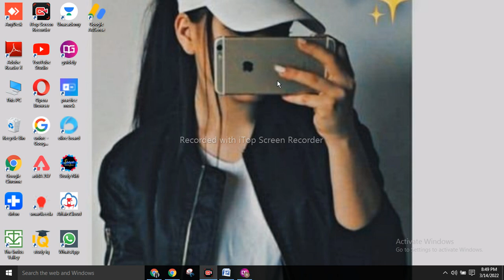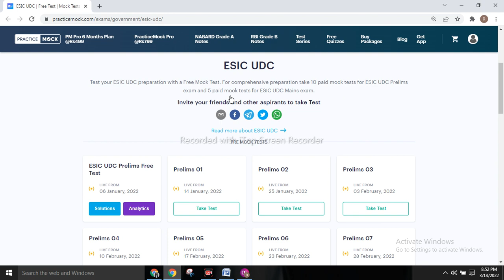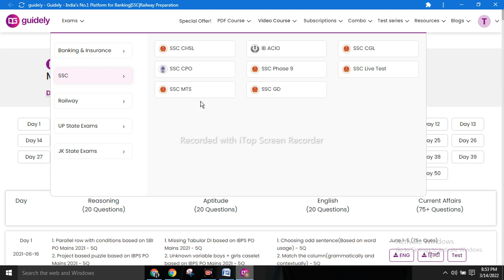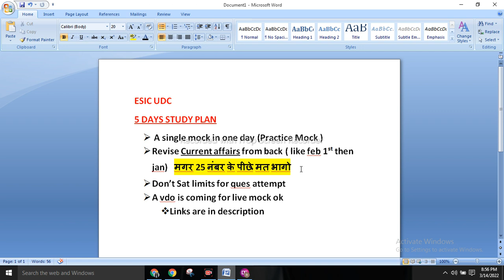How to clear ESIC in 5 days now? 3 lines ka schedule ....Experience based. 5 din m ESIC aar ya paar